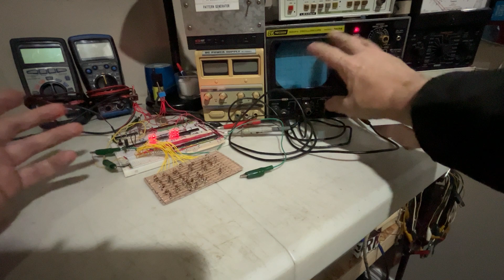character generator - PART 3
here I build and add a home made diode EPROM card to sum up the signals from the decoders into individual number output lines.